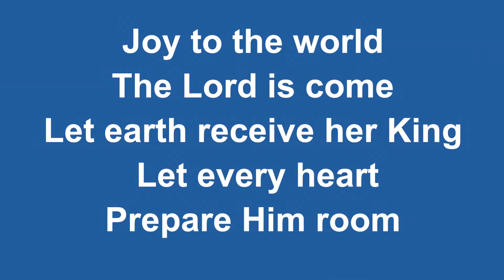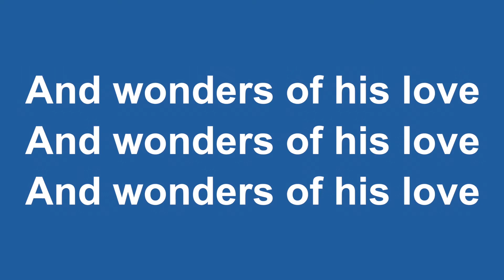Deck the Halls with Joy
Pastor Curt's Sunday, December 13, 2020 sermon. Today, we'll consider the joy that God offers us...and how we can best receive it. In a year as hectic as this one, joy may be one the best gifts we could receive this Christmas. The good news is that God offers it to all of us!